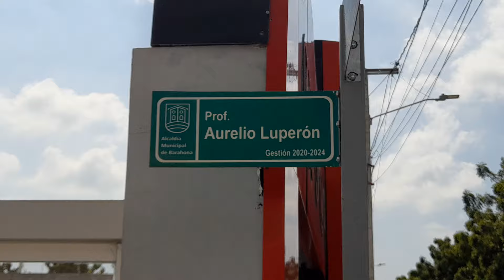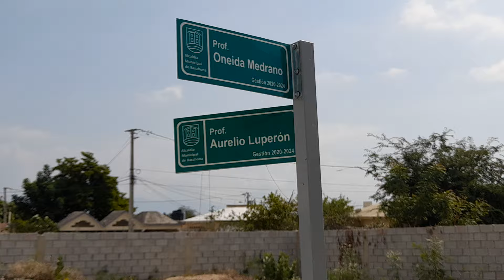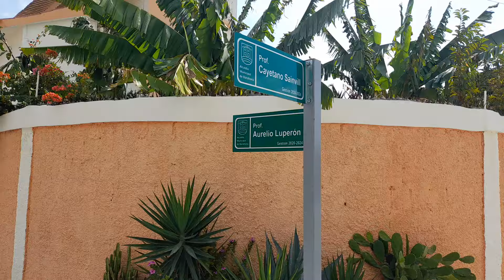Pasando por algunas calles del sector Los Maestros en Barahona y observando algunas construcciones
Pasando por el sector los maestros en Barahona decidí hacer estas grabaciones de algunas construcciones como casas las cuales me parecieron bonitas y bien construidas y así conocer un poco más acerca del sector aunque hay algunas cosas en las cuales trabajar como son algunas calles y esperar que sigan las construcciones no tan solo de casas, sino de negocios y empresas como el dealer se venta de vehículos que vimos.

DARLE ME GUSTA
COMPARTIR
COMENTAR
ACTIVAR LA CAMPANA DE NOTIFICACIÓN